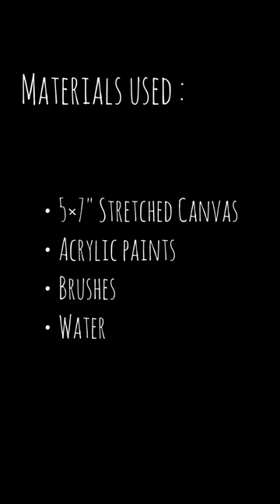Shree Ram - Sita Acrylic painting | Ram Siya Painting | Crafty Snail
Ram Sita painting

Acrylic painting, Canvas frame, Brushes

Easy painting
easy acrylic painting
easy acrylic landscape painting
ram Sita painting
ram Sita
jai shree ram
landscape painting